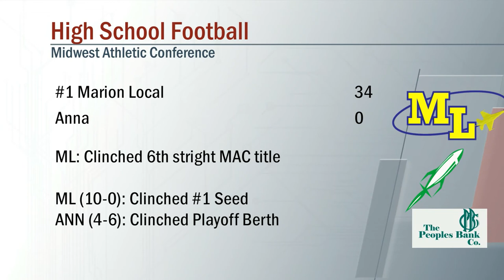Marion Local vs Anna Football 10/22/2021